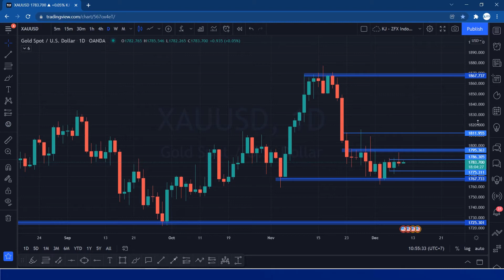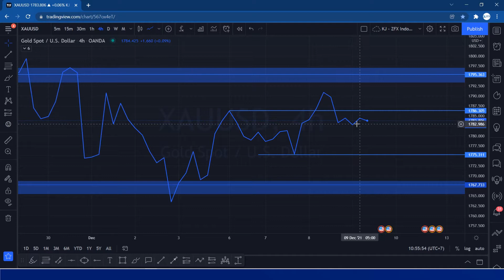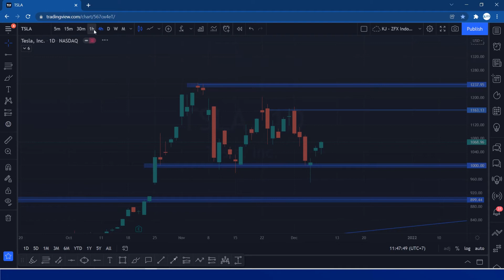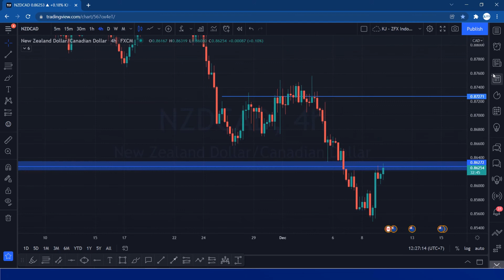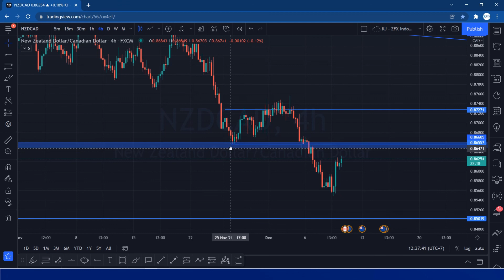Tesla Siap Tancap Gas?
Daily Outlook hari ini akan membahas berita ekonomi untuk hari ini, dilanjutkan dengan menganalisis pergerakan XAUUSD yang cenderung bullish dalam jangka pendek meski masih berada di ranging area. TSLA juga tampak bullish, ditutup bullish selama 3 hari terakhir setelah melonjak dari psikologikal area di $1,000. Namun, mampukan Tesla melewati daily downtrendline? Dan akhirnya ada NZDCAD yang siap untuk retest dan membentuk lower-high yang baru.
Saksikan selengkapnya di video hari ini!

00:00 Intro
00:17 Kalender Ekonomi
00:55 XAUUSD
02:00 TSLA
03:08 NZDCAD

Silahkan Follow Social Media ZFX Indonesia